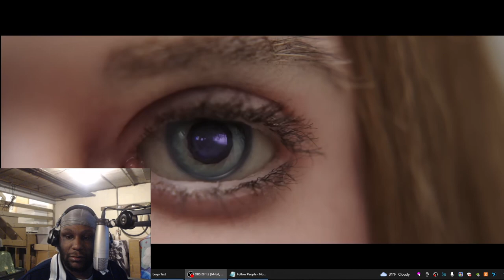(MOVIE TRIALER) M3GAN Can't Wait